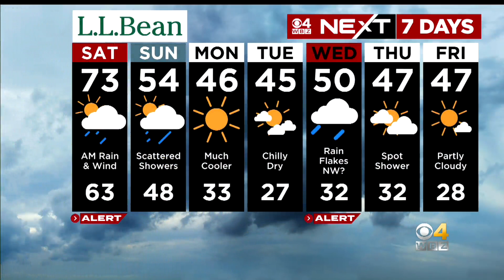WBZ News Update For November 12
Weekend forecast; Boston responds to Walgreens closures; RIDE service returns to normal after issues; Patriots celebrate Vietnam vets